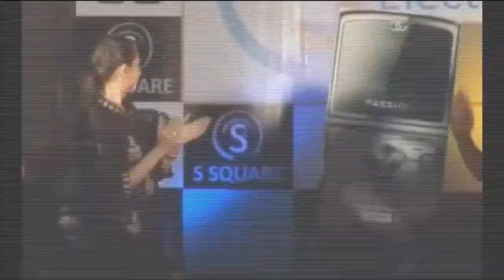Karishma Kapoor At The Launch Of Passion Mobile 2